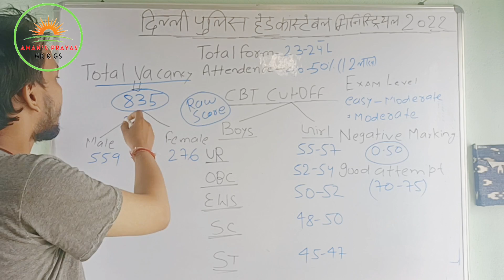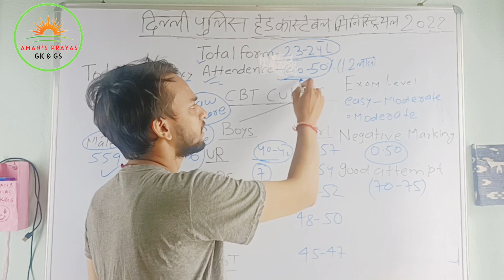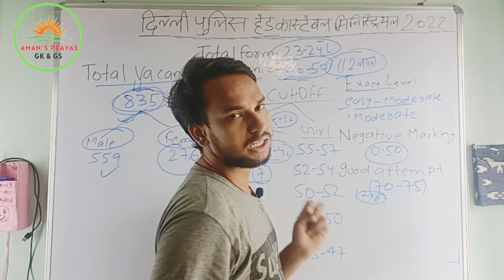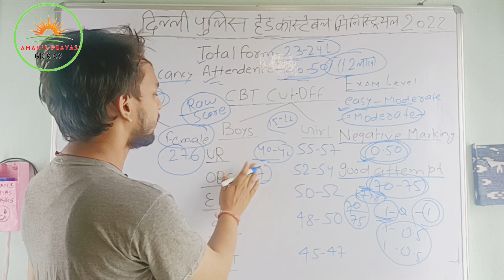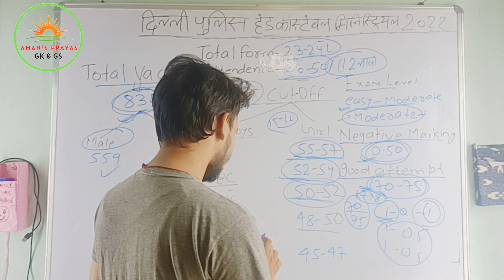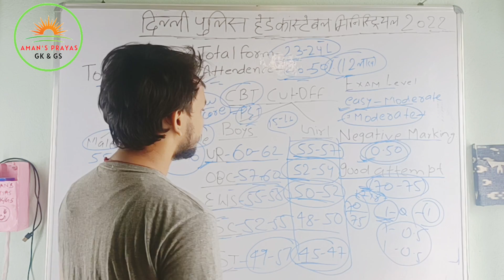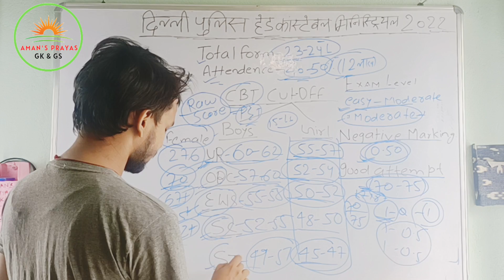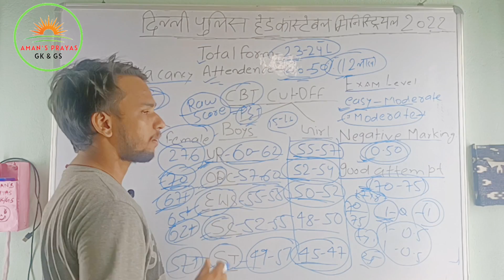Delhi Police Head Constable Ministerial 2022 Expected Cut Off | Delhi Police HCM Cut Off सबसे सटीक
Delhi Police Head Constable Ministerial 2022 | Dp Hcm Cutoff | Delhi Police Hcm Cutoff 2022

In this video We discussed about the cutoff analysis of delhi police headconstable . Dp Hcm 2022 .